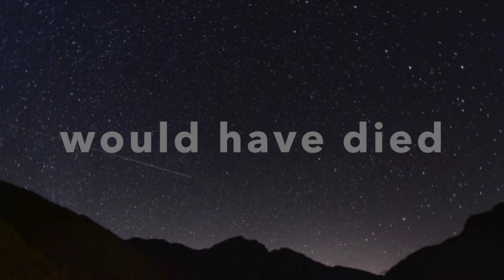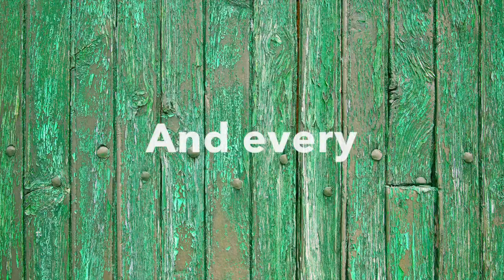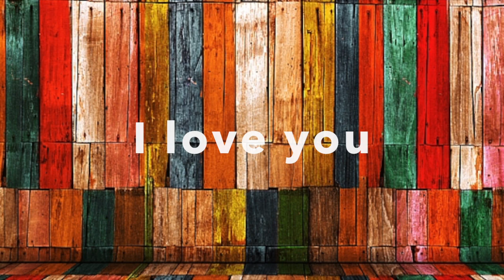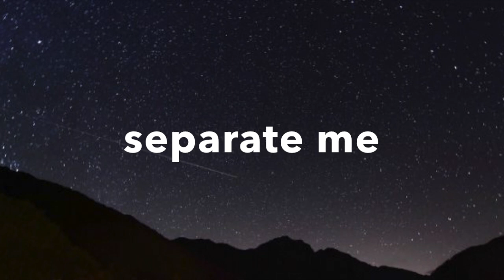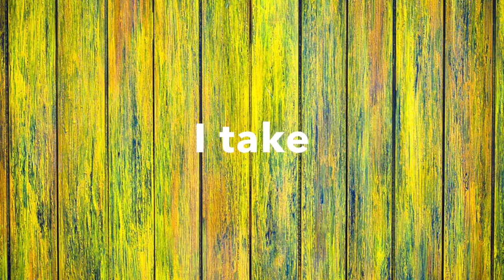Finish Line (Original Song by Sharai Bryan)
This song is about waiting with Hope!